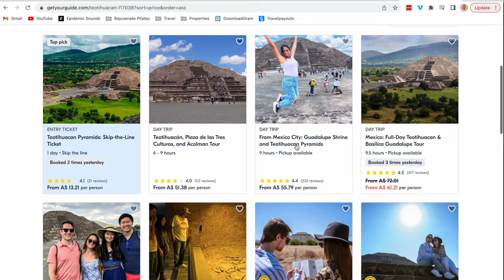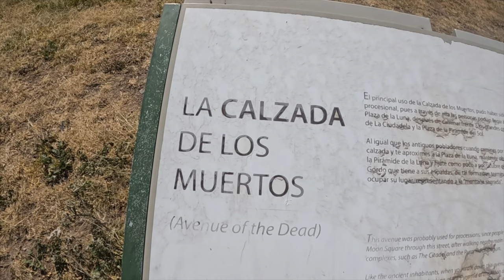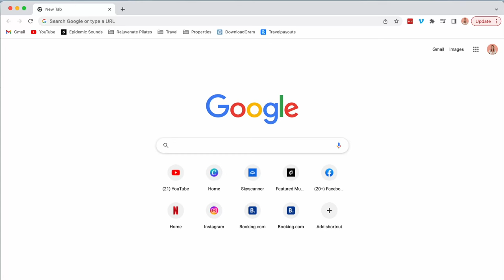How To Visit The Teotihuacan Pyramids Without A Tour! (Mexico City's best day trip)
Teotihuacan is the most visited tourist site in Mexico City so we had to check this out for ourselves BUT we didn't want to jump in a group tour. Watch us figure out how to get to the amazing Teotihuacan Pyramids for less than half the cost of a tour using local transport!

Episode 129 | Mexico City, Mexico

OUR GEAR:

*Did you know we earn a small fee when you purchase something through our links. However, you still pay the same. Win-win!

00:00 How to get to Teotihuacan (without a tour)
01:59 First impressions of Teotihuacan
03:43 FREE audio guide of Teotihuacan
05:38 Pyramid of the Moon
08:47 Pyramid of the Sun
11:50 How to get back to Mexico City with public transport
12:55 Authentic Mexican Lunch (taquito's & torta)
15:14 The best view of Palacio De Bella De Artes (with a coffee)
17:09 Historical District of CDMX
20:33 Bloopers